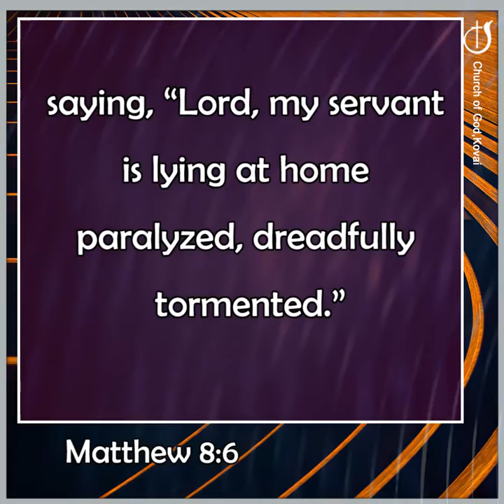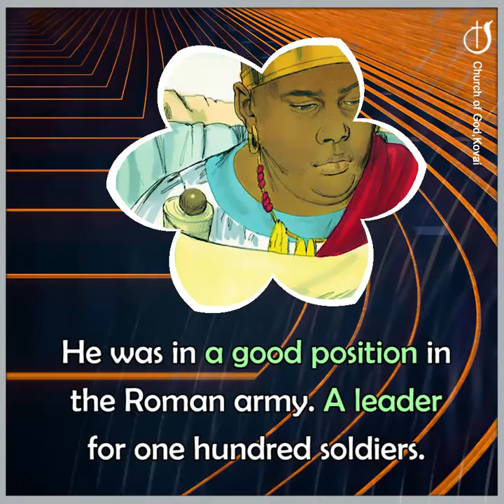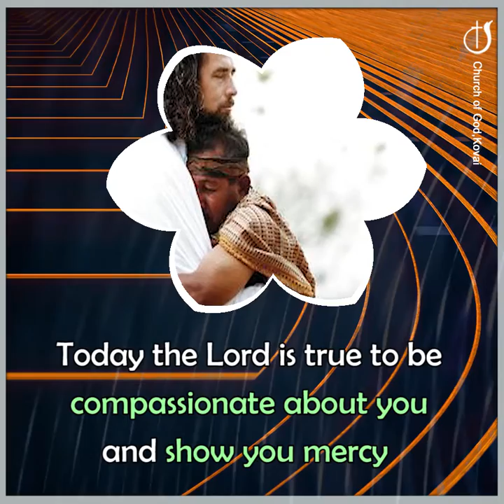THE LORD WHO IS COMPASSIONATE ABOUT US